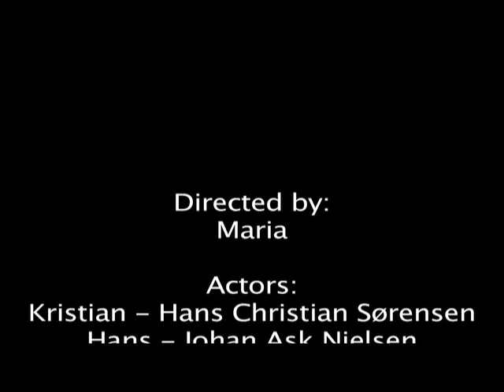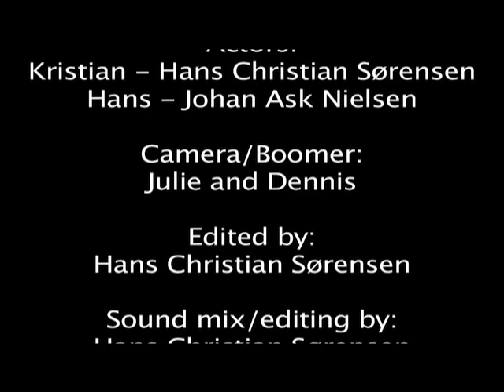The Basement!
We probably spent around 7-8 full days making this short horror film.
And this is the first time I have tried to do some serious acting! It was pretty fun actually, and I think I did it better that I expected. But still far from professional.